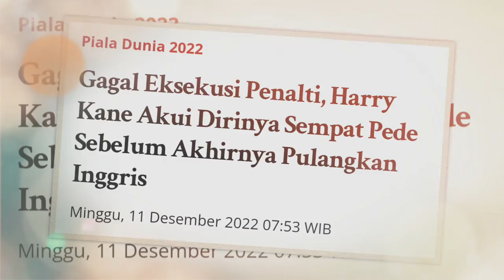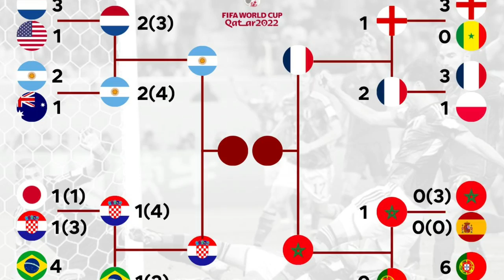Crazy Reaction... Mbappe, Beckham saat Harry Kane gagal eksekusi penalti | England vs France 1-2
Pil pahit harus ditelan Inggris di perempatfinal Piala Dunia 2022. Mereka kalah dari Prancis dengan skor tipis 1-2 dalam laga yang digelar di Al Bayt Stadium

Sebenarnya, Inggris bisa saja menyamakan kedudukan menjadi 2-2 di laga tersebut karena mendapat hadiah penalti pada menit ke-81. Namun, sangat disayangkan, Kane yang menjadi algojo gagal menjalankan tugasnya dengan baik.

Melihat hal itu Mbappe Cs pun sontak senang bukan main. Namun tidak sebaliknya. Terlihat para pendukung timnas inggris kecewa dengan kegagalan hari kane mengeksekusi penalti.